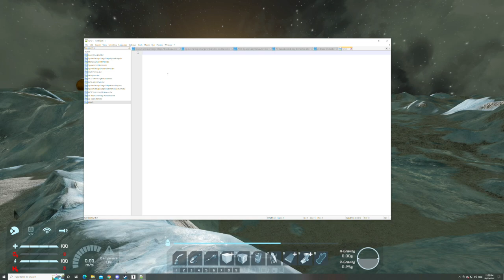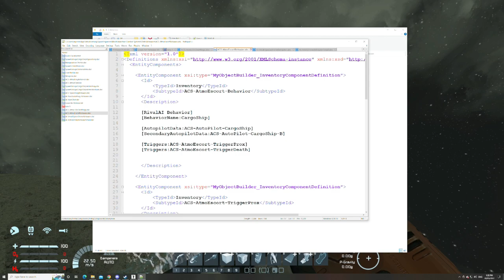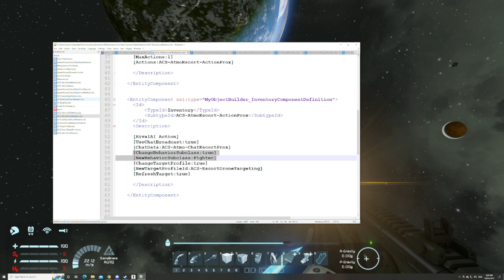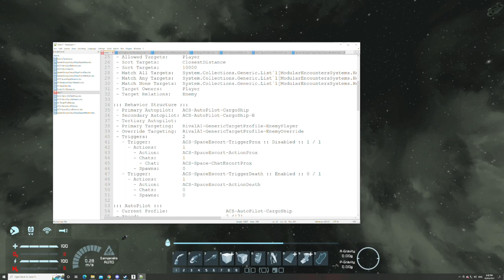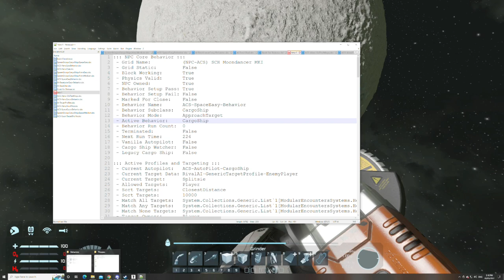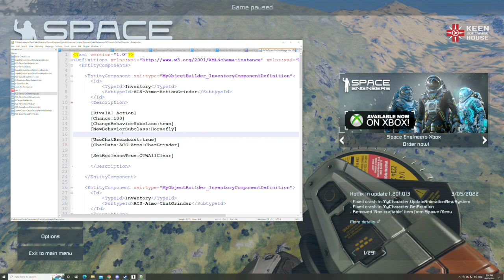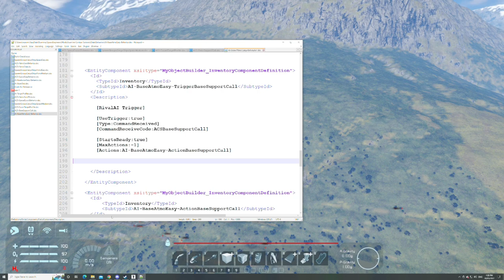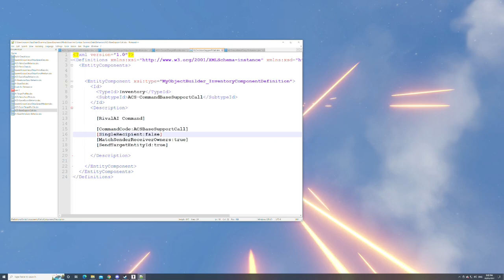Assertive Combat Systems - Part 1 of Prepping for proper release of the mod